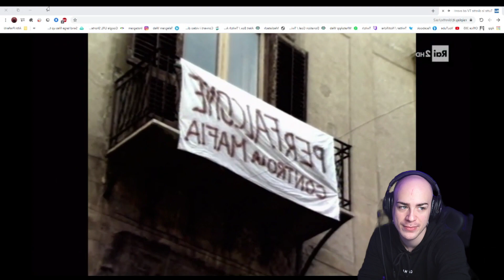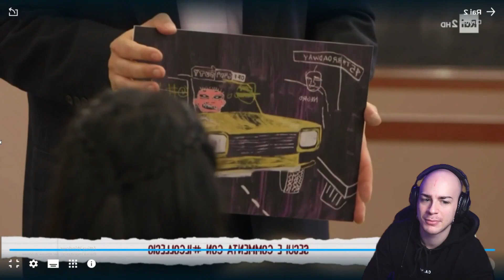PANETTY REACTION AL COLLEGIO 5 SESTA PUNTATA con Enkk Paolo Cannone e Ivan Grieco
PANETTY REACTION AL COLLEGIO 5 SESTA PUNTATA con Enkk, Paolo Cannone, Ivan Grieco, Maducs e Kaja